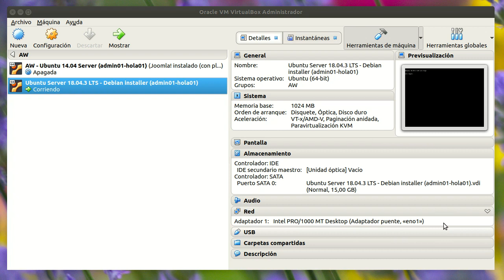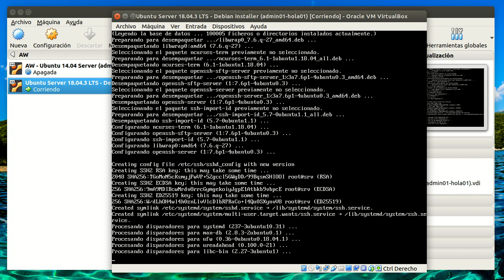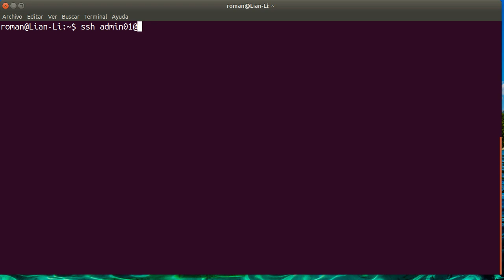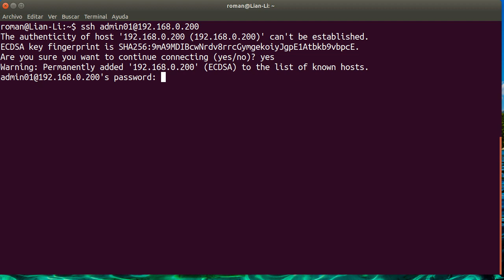Ubuntu Server 18.04 (+ 22.04) - Instalación servidor SSH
Se describe la instalación del servidor OpenSSH en un equipo con Ubuntu Server 18.04.3 LTS.
Índice:
 - Escenario (0:07)
 - Instalación (0:48)
 - Comprobación (4:26)

Comandos:
$ sudo apt-get install openssh -y
$ sudo netstat -ltunp
$ ip address
$ ssh _usuario_@_máquina_